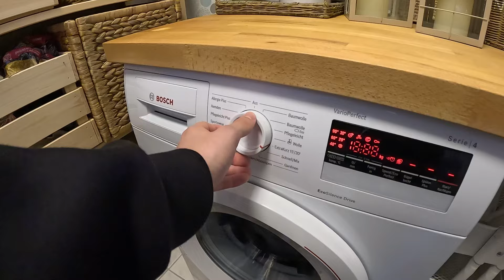2024 - Ihr schönster Muttertag 💐🎁 🌼 TipTapTube UNCUT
2024 - Ihr schönster Muttertag 💐🎁 🌼 TipTapTube UNCUT